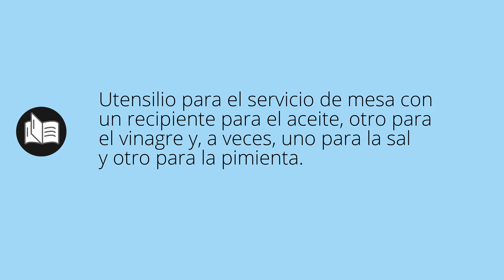Que significa ACEITERA • aceitera SIGNIFICADO • aceitera DEFINICIÓN • Que es ACEITERA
Que significa aceitera en español. Cual es el significado y definicion de aceitera. que es aceitera. aceitera definiicon en español. Todos los significados y definiciones del diccionario español.

Diccionario de la RAE (Kindle):
Diccionario de la RAE (Tapa dura):
Diccionario de primaria VOX:
Diccionario Esencial de la Lengua Española:
Diccionario Cambridge Español - Inglés: